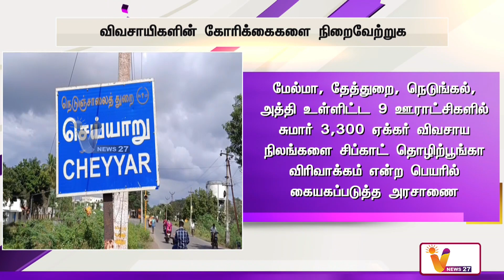விவசாயிகளின் கோரிக்கைகளை நிறைவேற்றுக | EPS